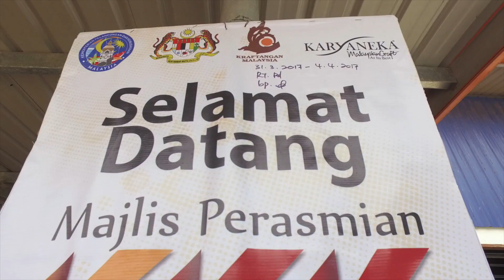HIGHLIGHTS MAJLIS PERASMIAN KKK SABAH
Majlis Perasmian Kraf Kampungku Anyaman Buluh di Kg Batu Lunguyan, Keningau Sabah